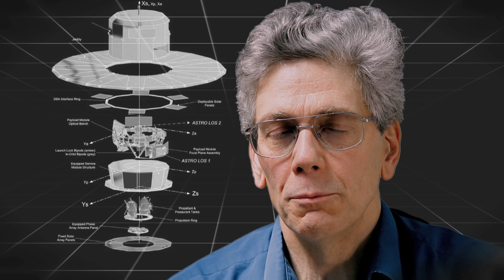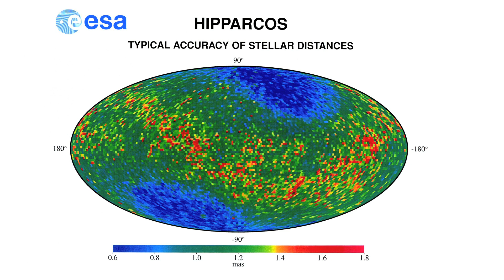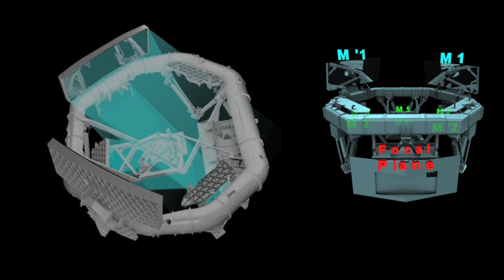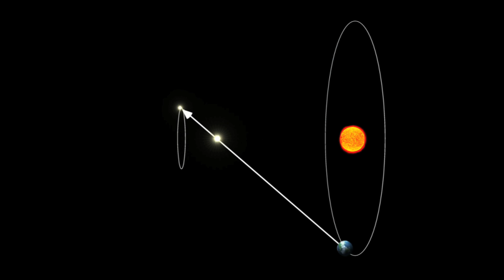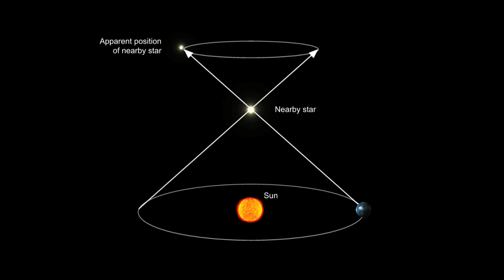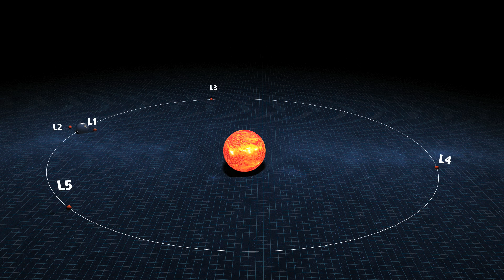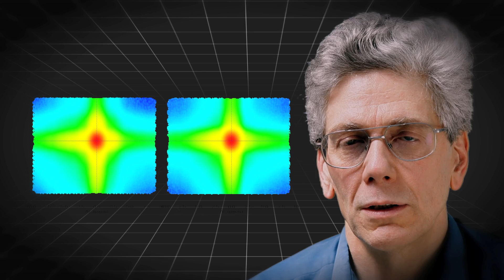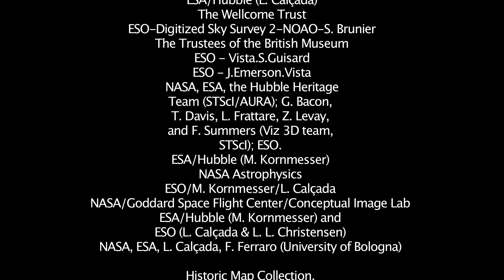Gaia's mission: solving the celestial puzzle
A space mission to create the largest, most-accurate, map of the Milky Way in three dimensions will revolutionise our understanding of the galaxy and the universe beyond.

On 19th December 2013, a rocket blasted into the sky from a launch site in French Guiana and travelled 1.5 million km to reach its destination in orbit around the Sun. The spacecraft is called Gaia. Its mission, funded by the European Space Agency and involving scientists from across Europe, is to make the largest, most precise, three-dimensional map of the Milky Way ever attempted.

It will be a census of a billion stars spread across our galaxy. The results, says Professor Gerry Gilmore from Cambridge's Institute of Astronomy and the Principal Investigator for UK involvement in the mission, "will revolutionise our understanding of the cosmos as never before."